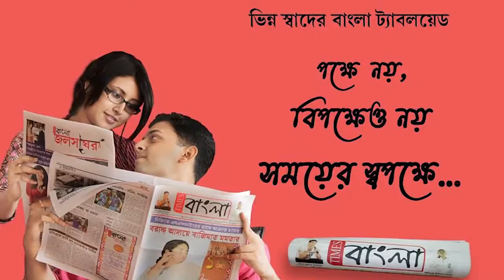শান্তিপুরে জাতীয় সড়কে ম্যাটাডোর মোটরসাইকেল মুখোমুখি সংঘর্ষে নিহত মোটরসাইকেল চালক